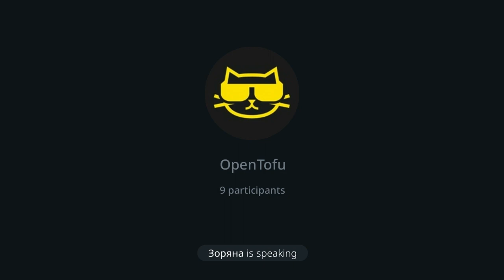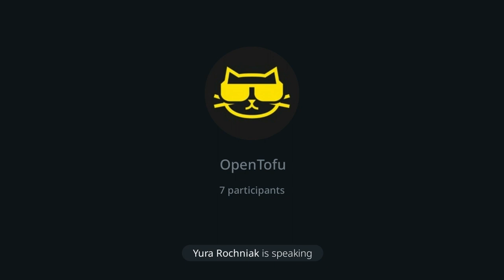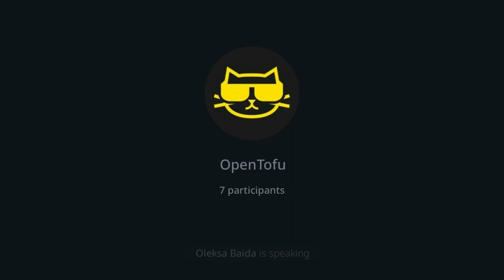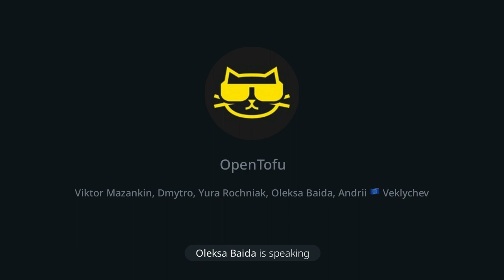Говорилка CatOps: Менталка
Продовження попередньої розмови. Тут ділимось порадами, як втримати кукуху в гнізді, розмірковуємо про те, як стати хорошим менеджером і чим має займатись СТО.

Матеріали, що згадуються у випуску:

Музика на початку та в кінці випуску: Metre - Depth Charge